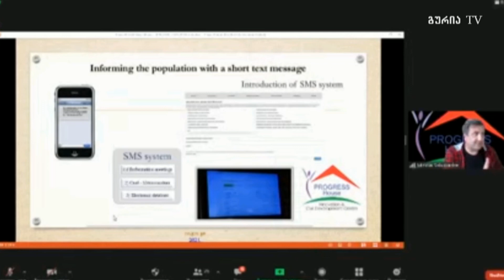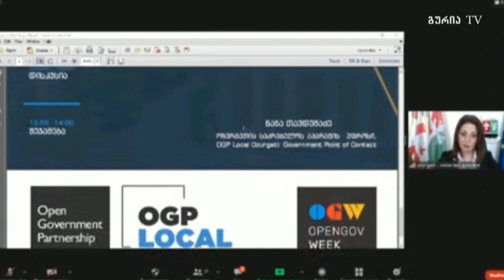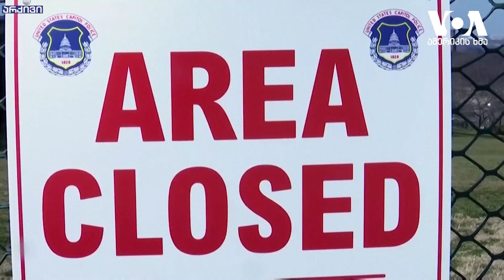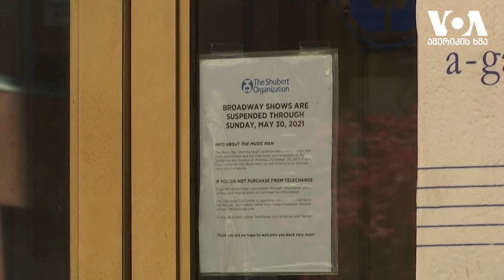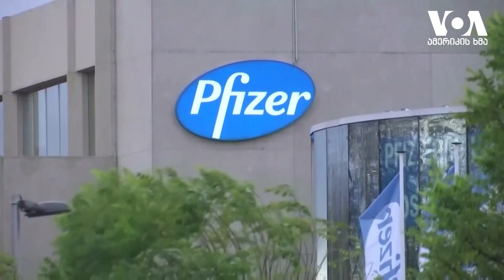გურიის ახალი ამბები - 21.05.2021